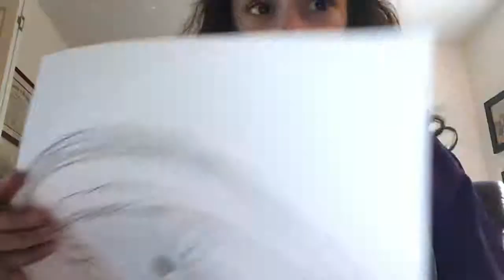How to draw a human eye